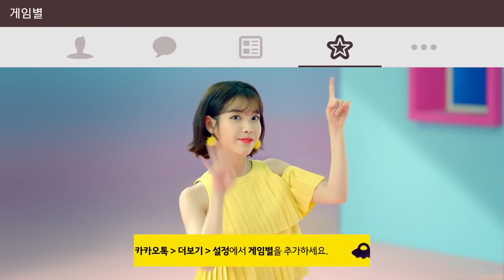[ 카카오게임 ] 아이유(IU) - 카카오게임(kakaogame) 카카오톡 게임별 CF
mintcondition.tv/

광고/영상/AUI/애니메이션 제작